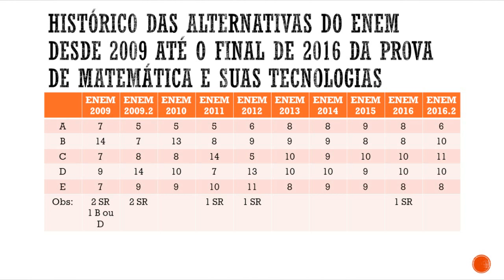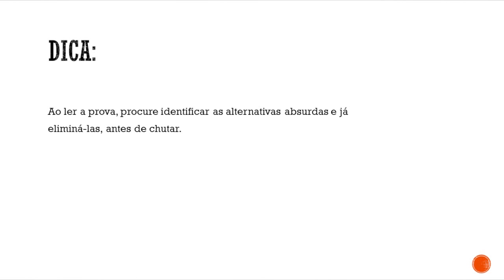Técnicas de Chute do ENEM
Aula de Técnicas de Chute do ENEM com o Prof. Renato